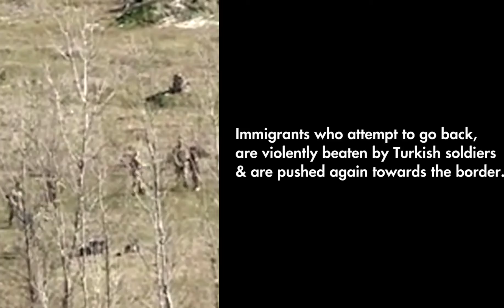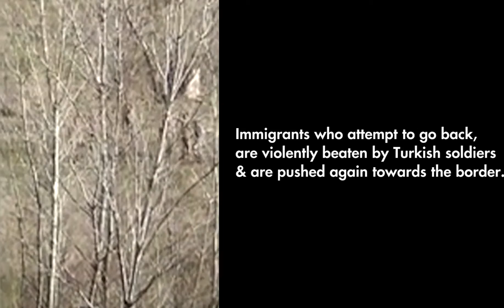Τούρκοι δέρνουν μετανάστες